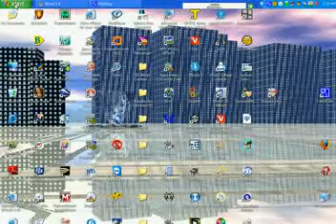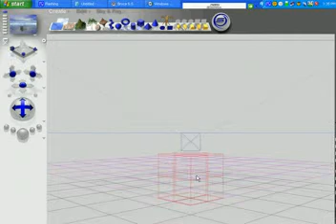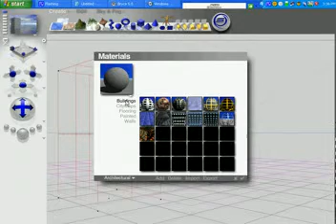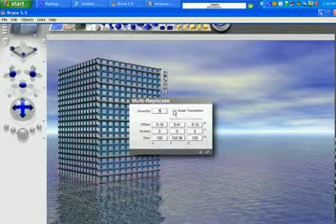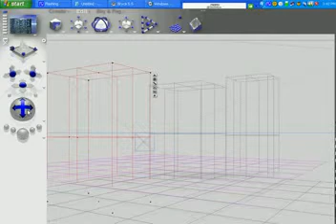how to build a simple building archeticture in Bryce 5.5 part 1.wmv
how to build a simple building in bryce5.5
description: Bryce 5 3D landscape modeling, animation, and rendering software